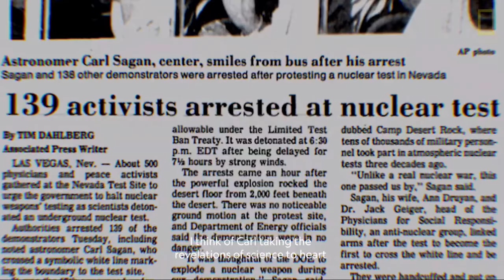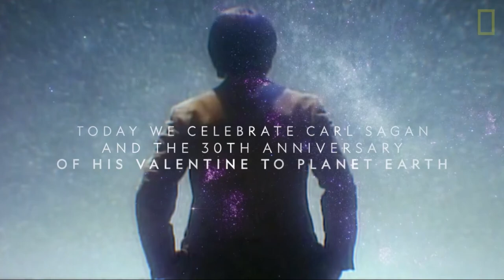Pale Blue Dot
Carl Sagan's enduring legacy - the famous Pale Blue dot photograph of Planet Earth taken by the Voyager 1 spacecraft on February 14, 1990.